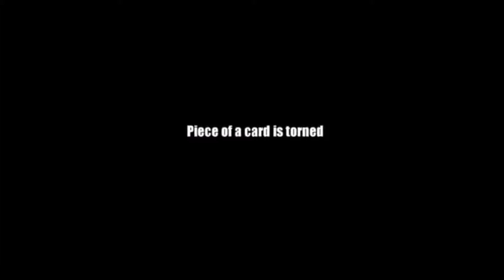Cloned by Arnel Renegado and Mystique Factory - Trick